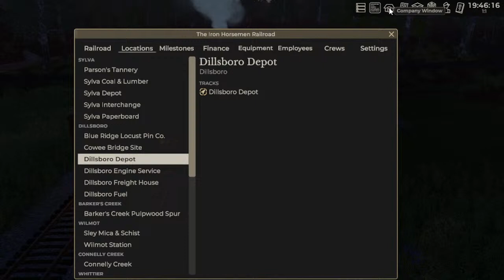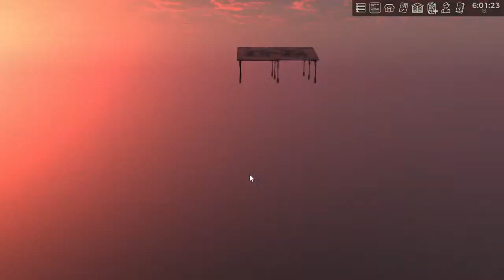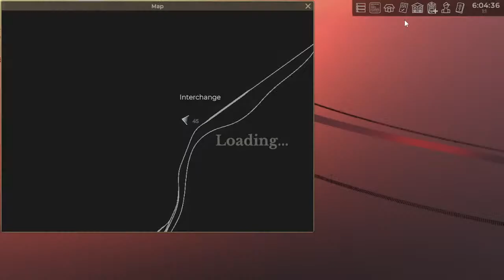Community Playdate 2024-04-19: Railroader